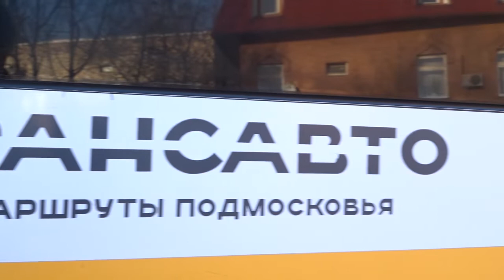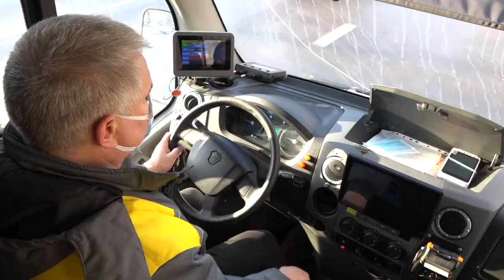Инспекция автобусов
Глава Одинцовского округа Андрей Иванов проинспектировал работу муниципального автотранспортного предприятия № 6 «Мострансавто».